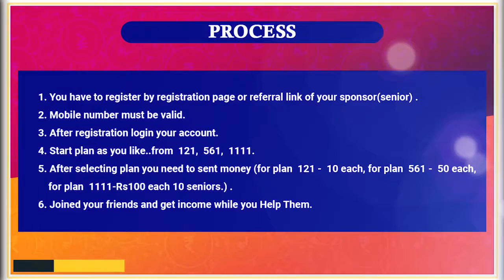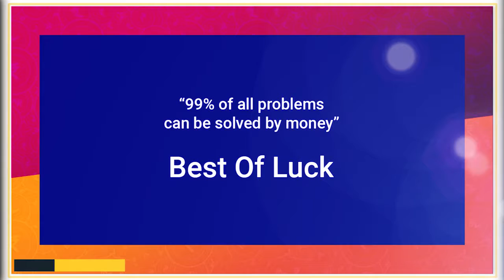Direct 2 Helps (Crowd Helping System)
Direct 2 Helps Network is provide Self-reliance, Digital-currency, Digital-india, Happy-india, Civil-society which is needed in the country. Direct 2 Helps is not a company. This is a type of family group and it is wonderful online educational system also.